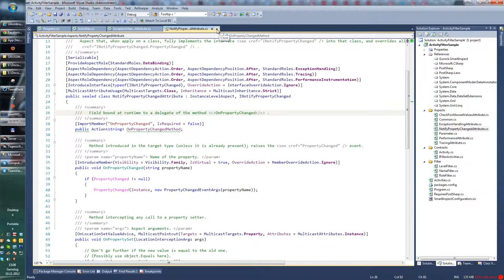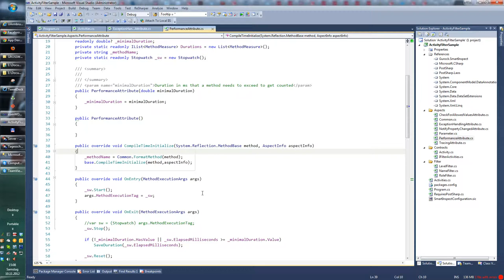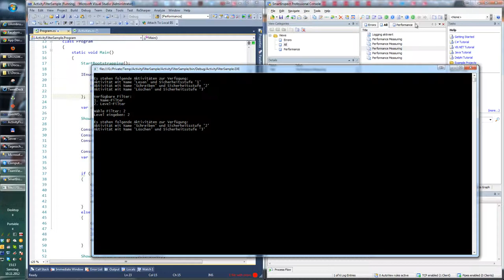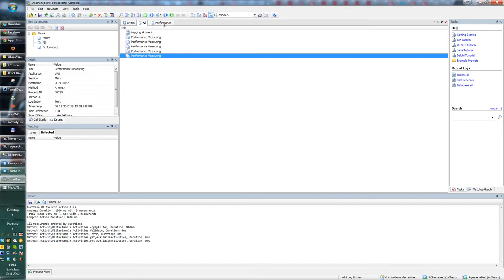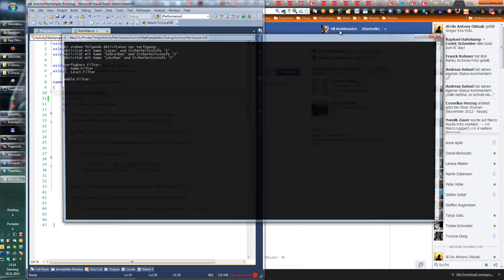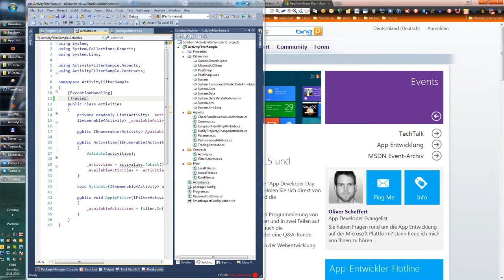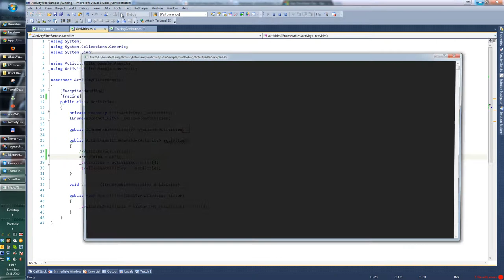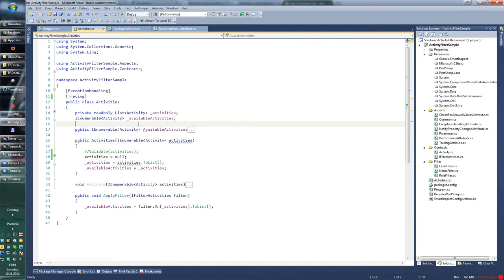PostSharp und SmartInspect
Die Geschäftslogik sollte sich auf den Business Aspekt konzentrieren. Dazu sollten Infrastruktur-Belange wie Logging, Exception Handling, Performance Measuring und Tracing  ausgelagert werden. Mit aspektorientierter Programmierung lässt sich dies gut bewerkstelligen. Der Webcast soll lediglich die Möglichkeiten zeigen und nicht sehr in die technische Tiefe gehen.